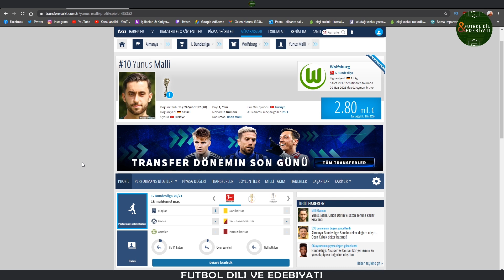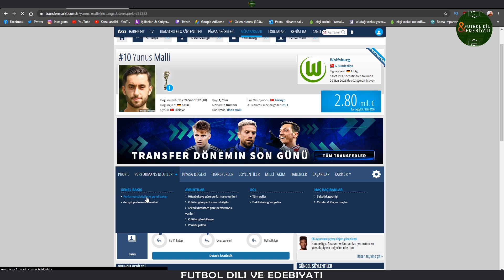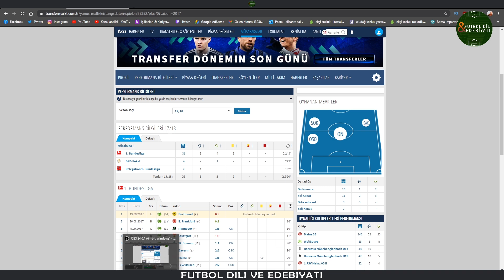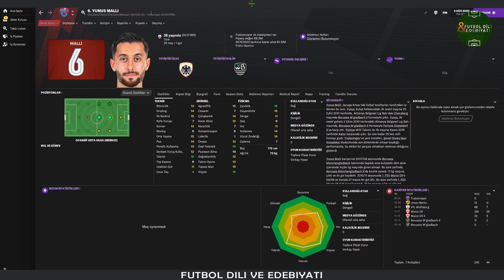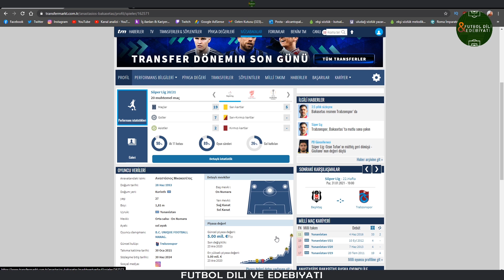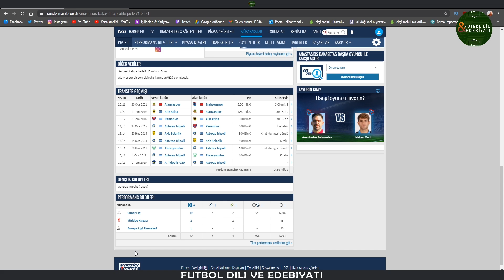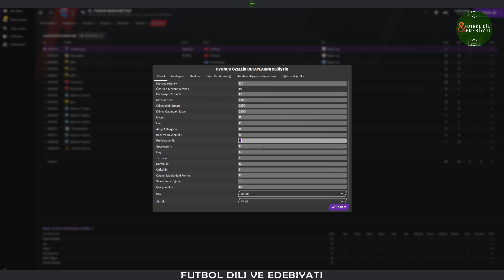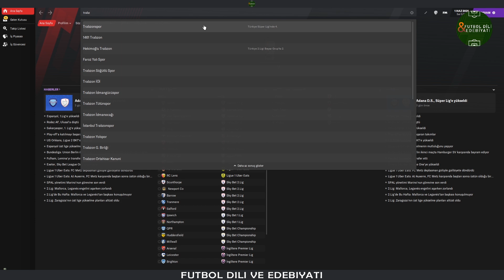FM 21 | Trabzonspor'un Yeni Transferleri Yunus Mallı ve Tasos Bakasetas İncelemesi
Herkese yeniden selamlar bir başka Football Manager 2021 videosuyla sizlerle birlikteyim. Bu videoda, FM 21'de Trabzonspor'un yeni transferleri Yunus Mallı ve Tasos Bakasetas'ın FM 21 profilleri üzerinden incelemesini ve değerlendirmesini yaptım.

Kanala Üye Olarak Beni Destekleyin!